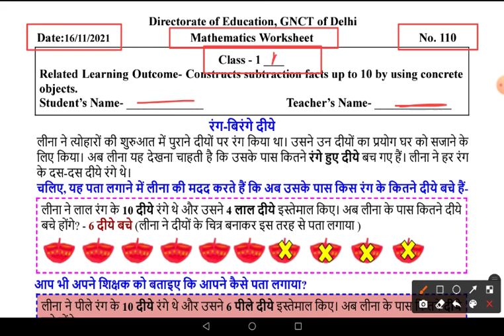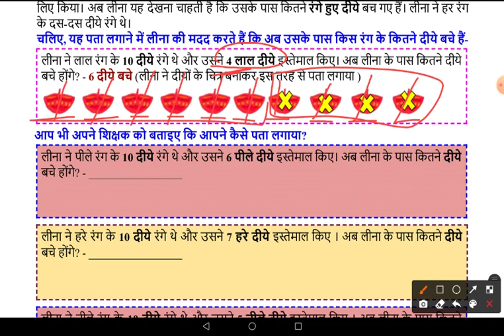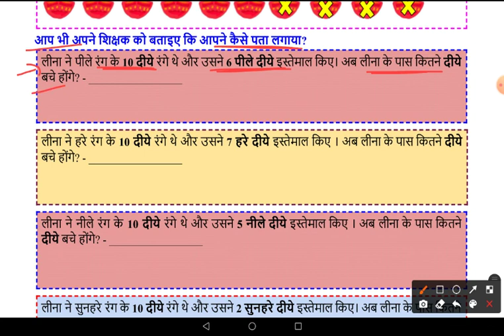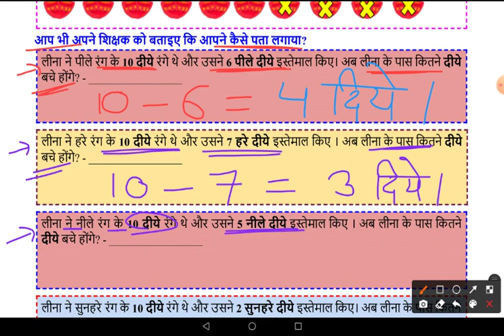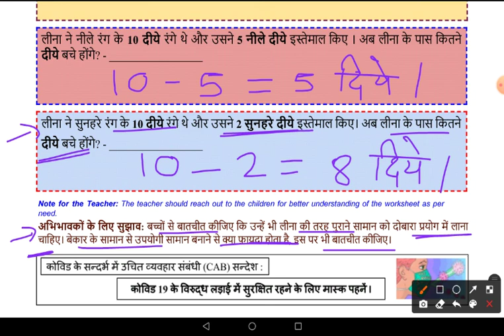DOE Worksheet No 110 ॥ Class 1 ॥ 16.11.2021 ॥ Mathematics, गणित ॥ Subtraction, घटाना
Subtraction
घटाना
गणित
maths
Mathematics class 1
worksheet 110
doe worksheet 110
doe worksheet number 110 class 1st
1st class worksheet 110
worksheet number 110 1st class